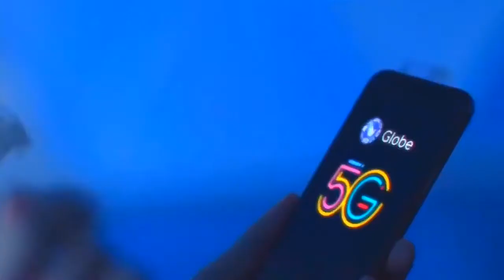Blackpink 'Photo Magic' FM/V (By Kaachi)